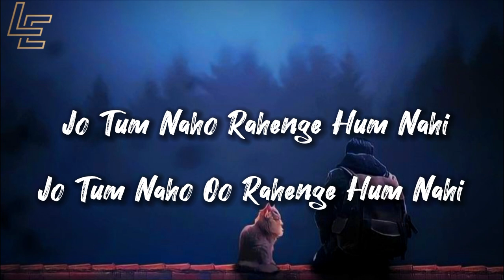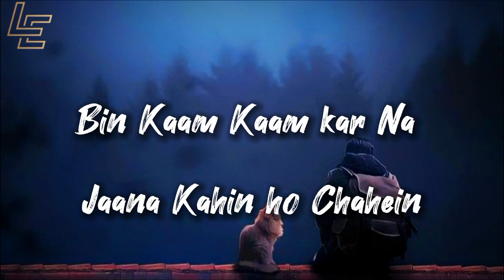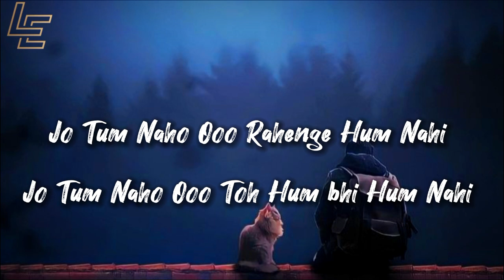Shayad Song lyrics Slowed Reverb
Song lyrics :

Shayad Kabhi Na Keh Sakun Main Tumko
Kahe Bina Samjh Lo Tum Shayad
Shayad Mere Khayaal Mein Tum Ek Din
Milo Mujhe Kahi Pe Gumm Shayad

Jo Tum Na Ho Rahenge Hum Nahi
Jo Tum Na Ho Oo Rahenge Hum Nahi
Na Chahiye Kuch Tumse Jyaada
Tumse Kam Nahi

Jo Tum Na Ho-Ooo
Toh Hum Bhi Hum Nahi

Tumse Kam Nahi

Aankhon Ko Khwaab Dena
Khud Hi Sawaal Karke
Khud He Jawaab Dena
Teri Taraf Se

Jaana Kahi Ho Chahein
Har Baar Hi Guzarna
Teri Taraf Se

Yeh Koshishein
Toh Hongi Kam Nahi
Yeh Koshishein

Tumse Kam Nahi

Rahenge Hum Nahi
Rahenge Hum Nahi

shayad arijit singh,shayad audio,shayad arijit singh live,shayad audio song,shayad acoustic,
shayad aesthetic,shayad arijit singh song,
shayad aaj kal,shayad by jubin nautiyal,
shayad by arijit singh,shayad bass boosted,
shayad background music,shayad black screen status,Shayad - Love Aaj Kal[reverb+Echo+3d| Kartik | Sara | Arushi | Pritam | Arijit Singh|
Shyadslowed​ - Unplugged Cover | Kartik | Sara | Arushi